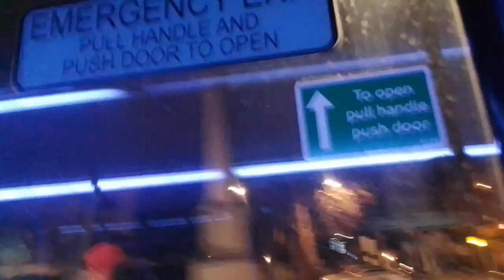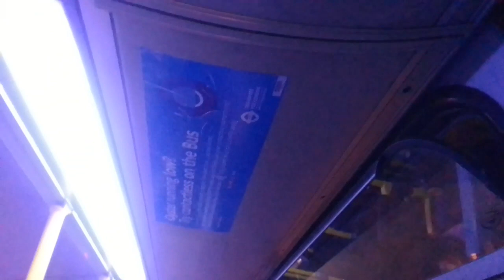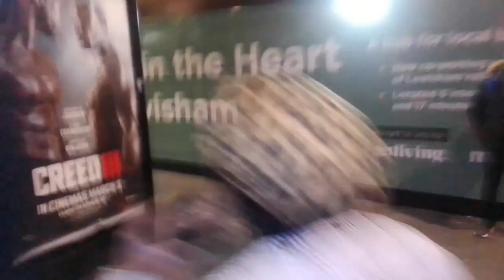Brilliant Exhaust & Engine | GAL WVL289 On Bus Route 321